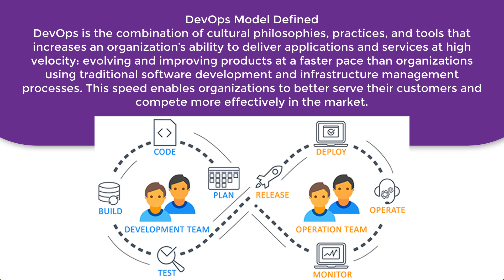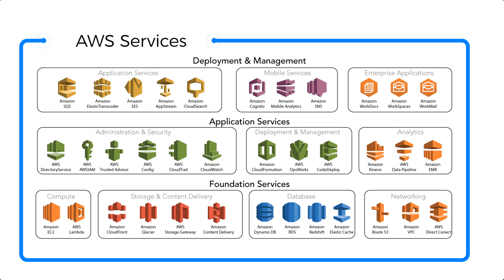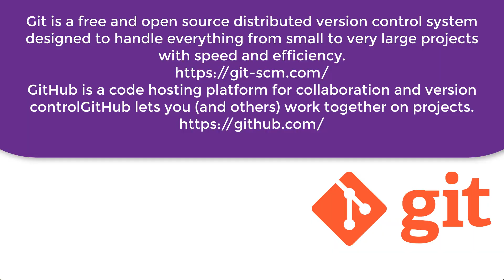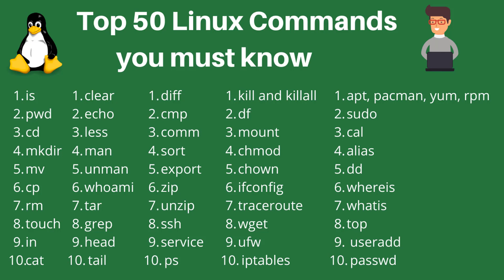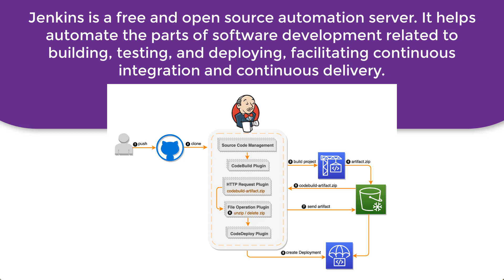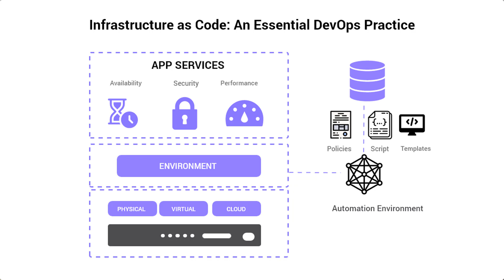Top 5 Skills for AWS DevOps Engineer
DevOps is the combination of cultural philosophies, practices, and tools that increases an organization’s ability to deliver applications and services at high velocity: evolving and improving products at a faster pace than organizations using traditional software development and infrastructure management processes. So the tops skills for AWS DevOps engineer require that this speed enables organizations to better serve their customers and compete more effectively in the market.

1. (FREE Course List) Get a FREE Course.

2. **For FREE WEB HOSTING** by ClayDesk.